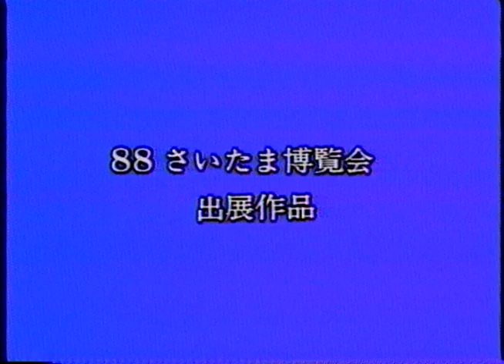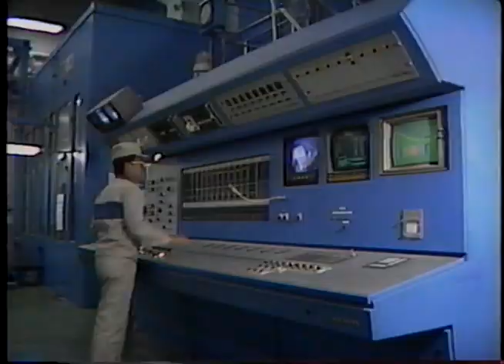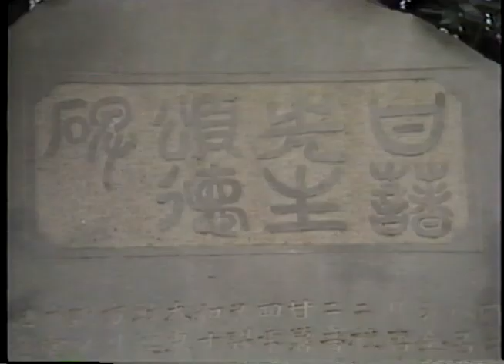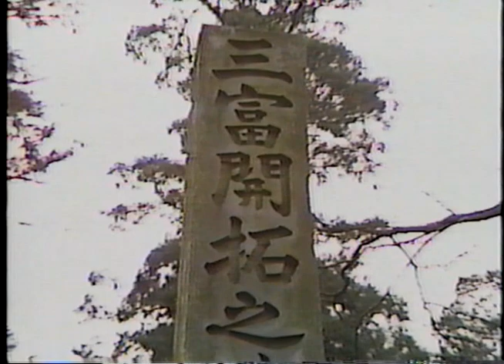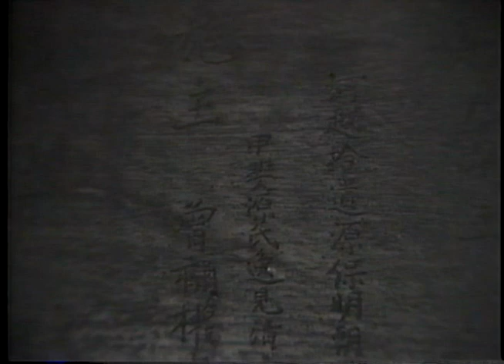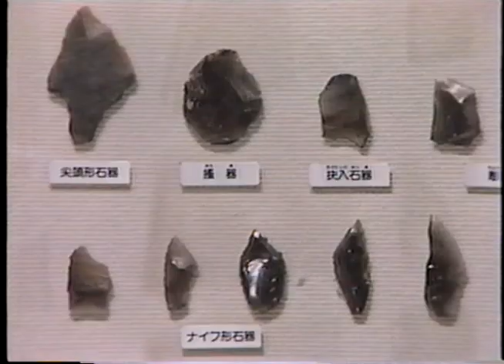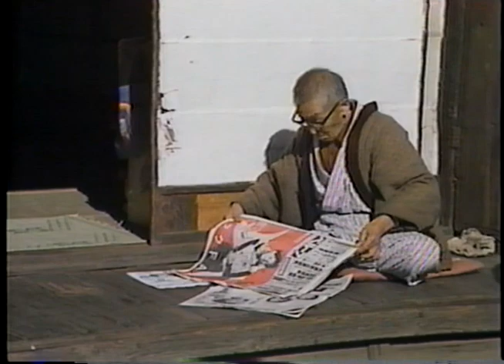空中散策MAP三芳【1988年】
1988年の三芳町紹介ビデオです。

0:00 オープニング
1:57 みよし台周辺
2:35 工場地帯
3:17 関越自動車道周辺
4:02 上富周辺
9:41 北永井周辺
11:16 川越街道
11:48 藤久保周辺・文化施設・スポーツ施設 など
15:05 竹間沢周辺
17:51 エンディング

企画：三芳町企画財政課